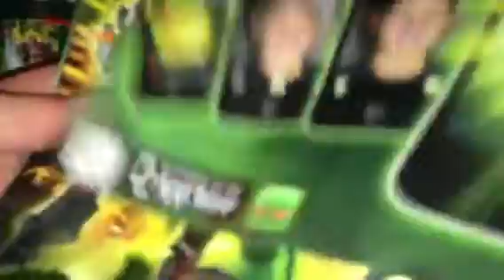Lego hero factory brain attack furno xl review 44000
Big Lego set